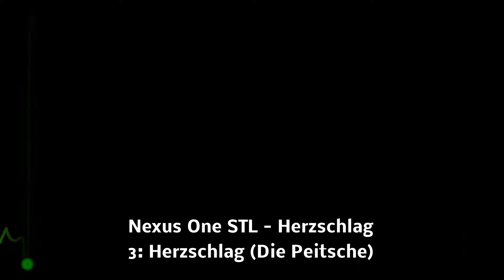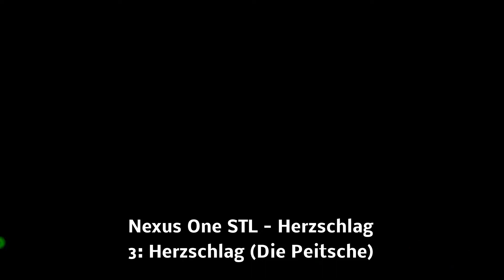Nexus One STL - Herzschlag [Full Album]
Full Album "Herzschlag" von Nexus One STL 2020.
*** CLUB MUSIC ***
// nexusmusic A NOSTL007 //

01. Herz Flimmern
02. All In The House
03. Herzschlag (Die Peitsche)
04. Electro Control
05. Herz Flimmern II
06. Chameleon
07. The Base 2020

Klangerzeugung mit: Acces Virus C und TI-2 Dark Star ; Waldorf Micro Q ; Roland V-Synth GT 2th Version ; Roland JP 8080 ; E-MU X-treme Lead ; E-MU Orbit 3 ; Korg Electribe MX ; Waldorf Streichfett ; TC-Helicon Voicelive Rack , Roland JV 2080 ; Quasimidi 309 Rave-O-lution ; Roland MC 303 and other.

Effekte mit t.c. electronic M-One und D-Two ; t.c. finalizer ;

Arrange: Acid Pro 7 und Sound Forge Pro 10.

Genre: Electronica/Dance/Minimalistic (Club Music)
Voice: Nexus One STL (with Helicon Voicelive Rack)
Videobearbeitung: Magix Video Pro X7
Freies Videomaterial von Public Domain & Pixabay

Hinweis: Track 4 "Electro Control" ist die Weiterentwiclkung von "Space Electro Fusion" (c) 2020 by Nexus One STL.

Ein Bonustrack "DORADUS PYRAMID" wird auch noch nachgeliefert als Zugehörig zu diesem Album.